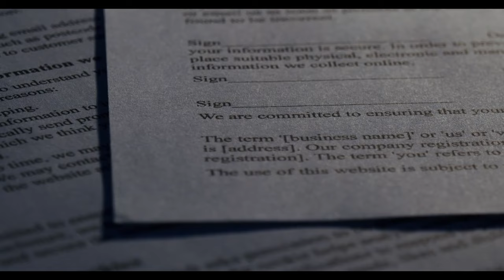Bakanlıktan flaş hamle! Başvuran kişiler ödemelerini alacak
Paylaşmak istediğiniz fikir ve düşünceleriniz varsa benimle paylaşmayı unutma.